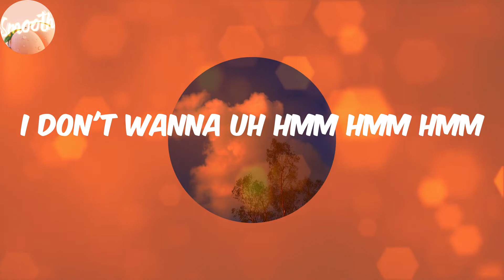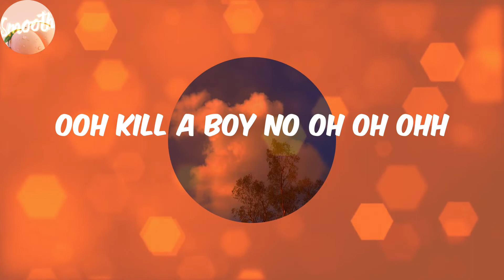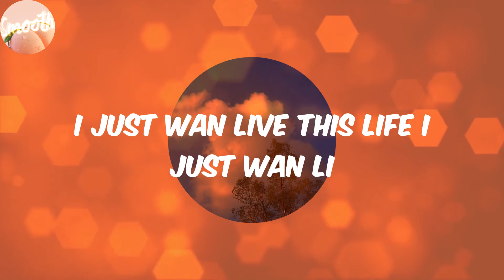Godly (Lyrics) - Omah lay